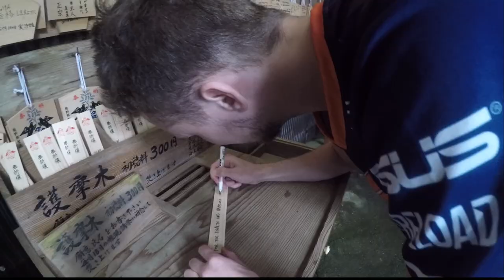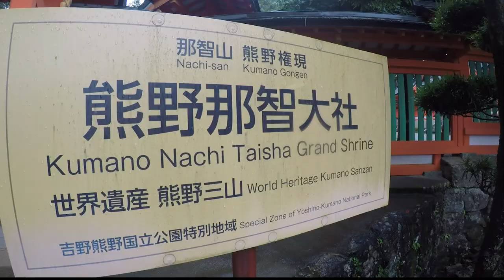Nachi Falls and the Grand Shrine (in the pouring rain)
I had the absolute pleasure of visiting the Kumano Nachi Taisha Grand Shrine this year, after seeing a picture of Nachi Falls and finding the quickest way to get there on my Japan Rail Pass.

Clearly, it was raining, and not how it looked online, but to be 100% honest, shrouded in clouds, rain, and mystery, made the experience extra special for my travel buddy Malf and I.

Tunes are from the Universal Production Music sound bank, thanks to the creators for sharing with me.